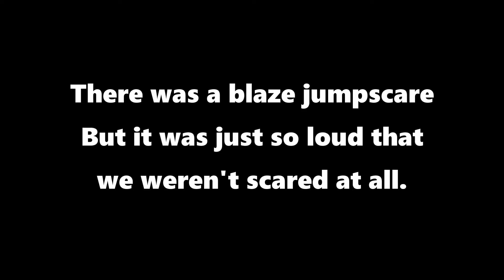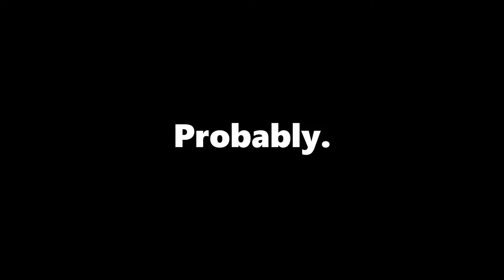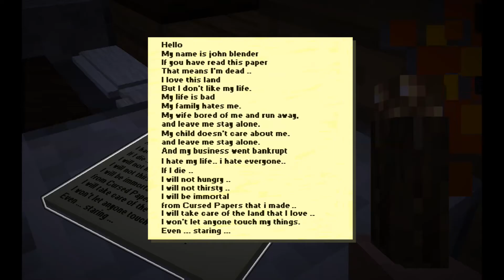Minecraft - HORROR MAPS with my GIRLFRIEND!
Just playing a some spooky Minecraft horror maps with Rezzu.